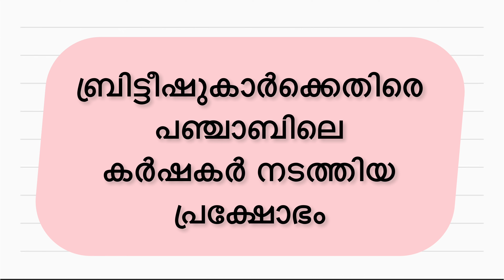യൂറോപ്യന്മാരുടെ ആഗമനം പാർട്ട് 16|kerala psc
keralapsc candidate login
keralapsc calendar
keralapsc current affairs
kerala psc confirmation
kerala psc current affairs 2020
kerala psc chairman
keralapsctest.c om
keralapsc departmental test login
keralapsc degree level exam syllabus

Youtube malayalam
Kerala